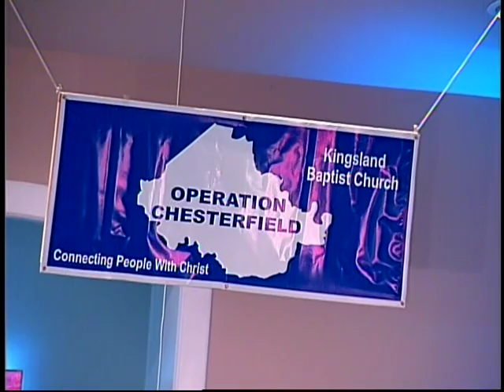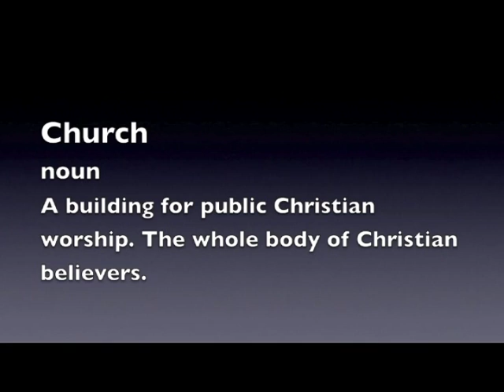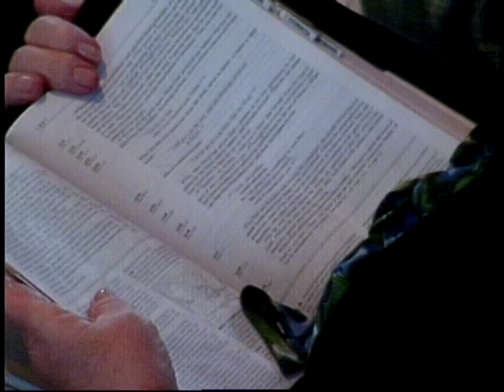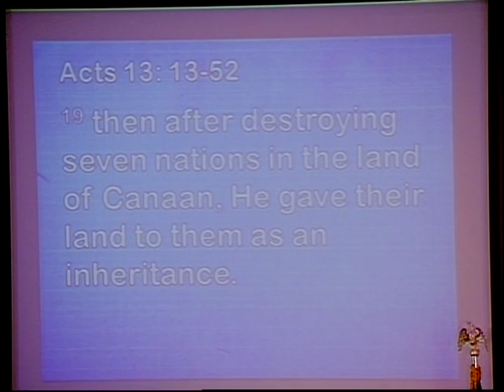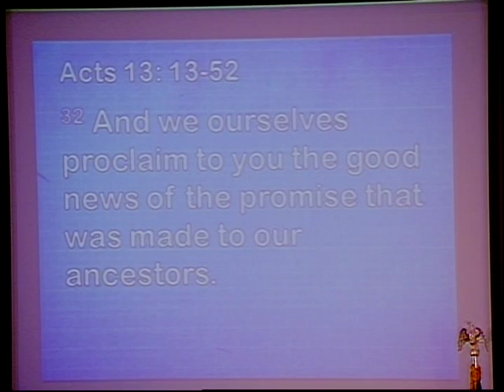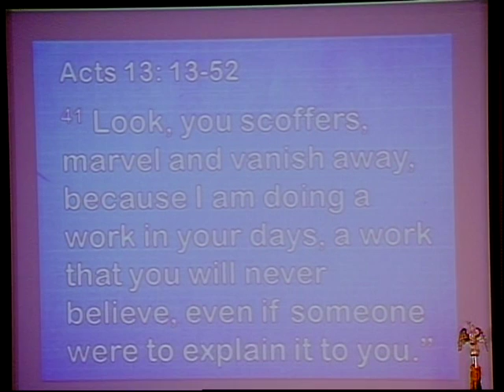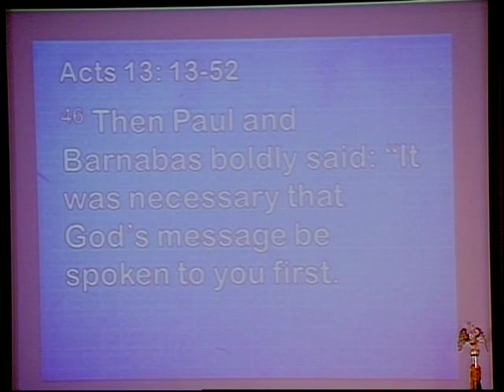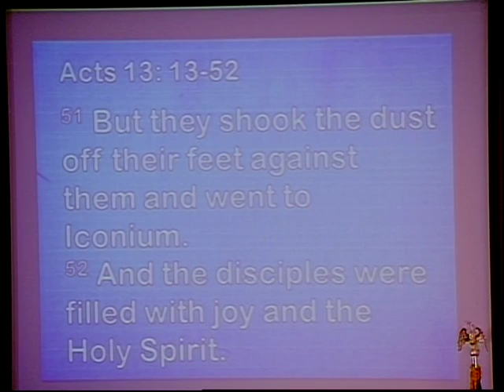Kingsland Baptist Church March 18, 2012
"The Gospel According to Paul"
'Those who follow Jesus should be as dedicated to reaching the lost as He was'

Christopher Fens
Music & Media Director

John Wickwire
Facilities Manager

Mary Boling
Administrative Secretary

Camera Crew: Mark Johnson, John Smuda, Zachary Smuda, Nathan Schultz, Matthew Martin, Justin Burke